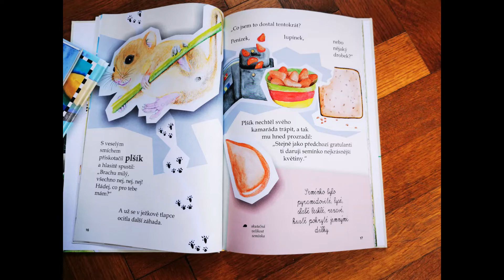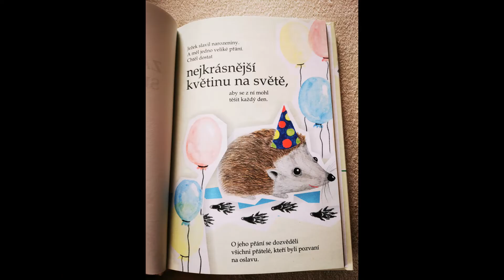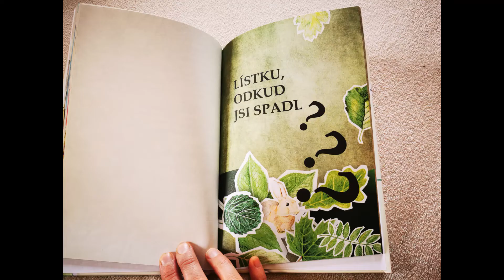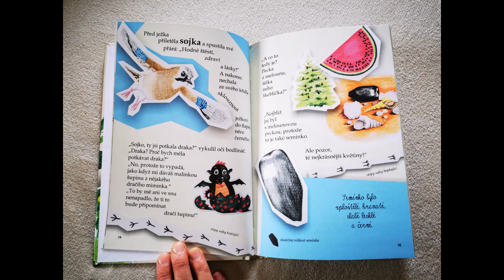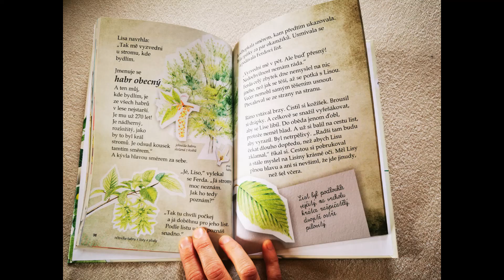ukázka z knihy Poznej květiny, stromy, zvířátka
Herec Jiří Kniha provede děti ve dvou příbězích úžasným dobrodružstvím v přírodě. Přiblíží jim rozmanitost květin a jejich semínek, stromů a jejich listů. Zvládá bravurně měnit hlasy za všechna zvířátka z knihy, čímž vás určitě vtáhne do děje!

O nejkrásnější květině
Ježek má narozeniny a pozve své zvířecí přátele na oslavu. Jako dárek by chtěl dostat tu nejkrásnější květinu na světě. Zvířátka mu ale nosí jen samá semínka! A proč je každé jiné?

Lístku, odkud jsi spadl?
Králík Ferda se zase s pomocí zvířecích kamarádů snaží najít strom, u něhož se měl sejít se svojí milou. Cestou se učí poznávat stromy, jejich listy i plody a také zvířecí stopy. Setká se nakonec se svou láskou?

Knihu doplňují krásnými a jednoduchými písničkami Jana Hryzlíková a Lucie Eisenreichová.

Namluvil: Jiří Kniha
Zpěv: Jana Hryzlíková a Lucie Eisenreichová
Úprava textu, scénář a režie: Emilie Zámečníková
Master a hudba: Josef Zámečník
Natočeno ve Studiu Triton Horní Černůtky
Ilustrace na obalu: Markéta Vítková